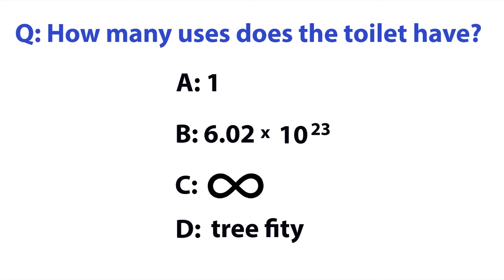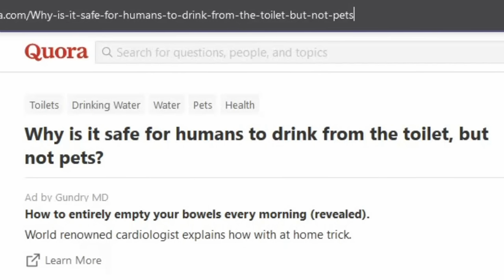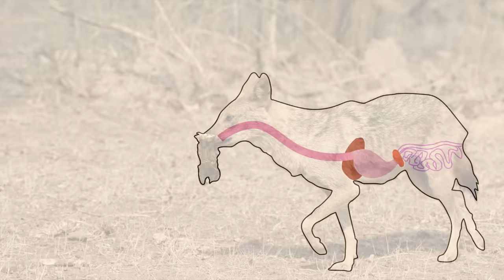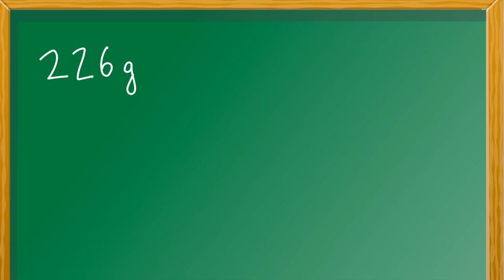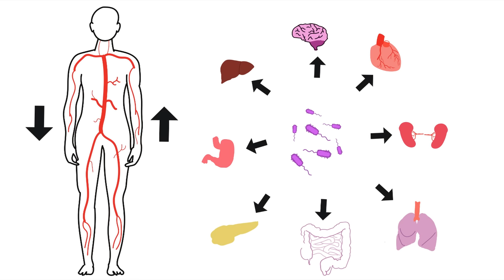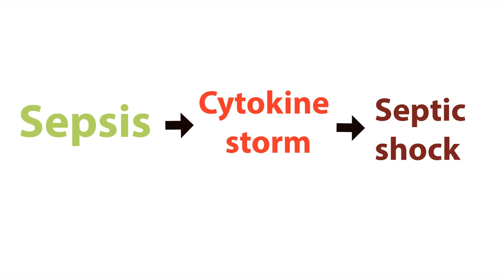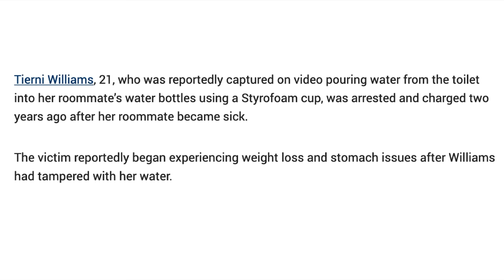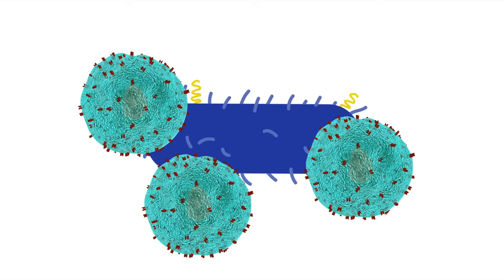What Happens When You Drink Toilet Water?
How Long Can an Organ Last Outside the Body?